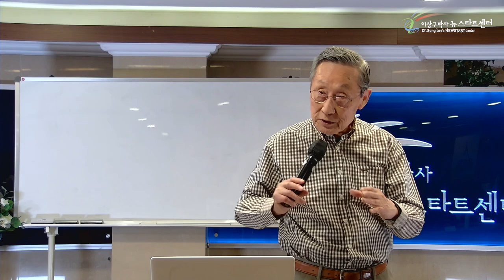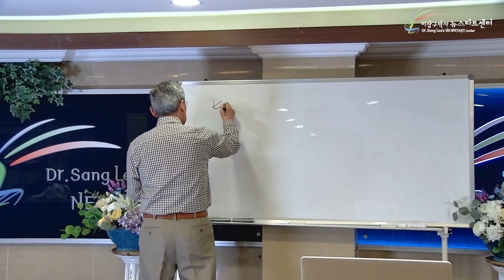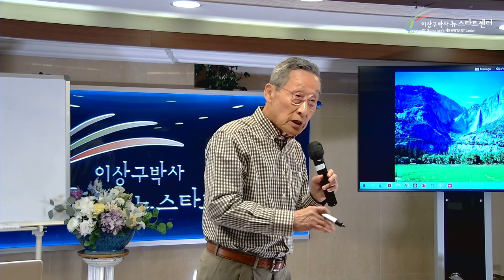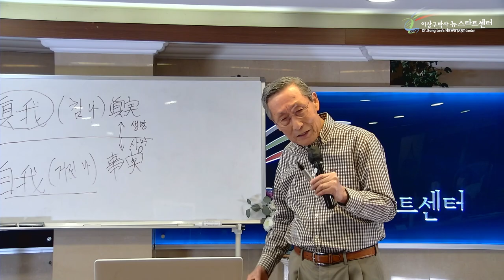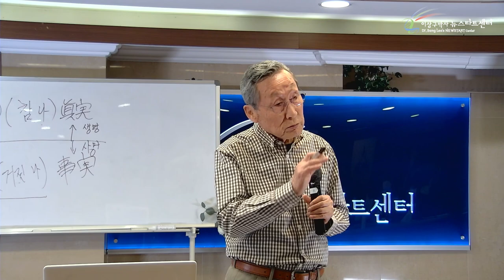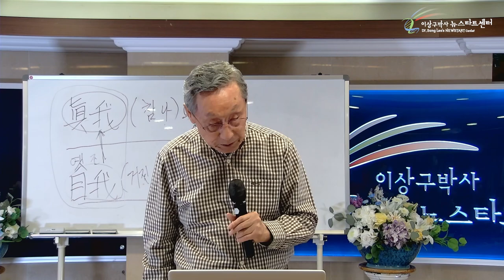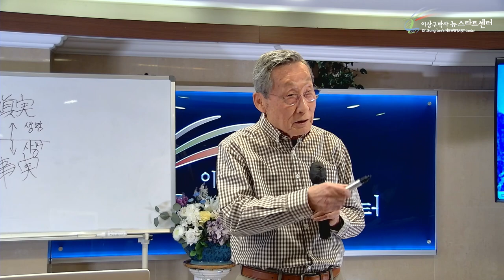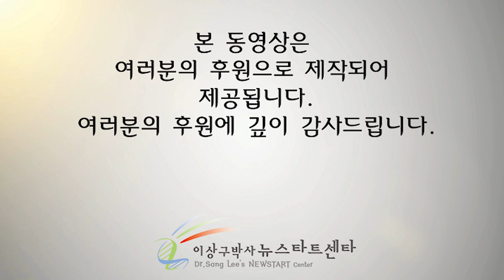[11강] 진실과 사실은 다르다.